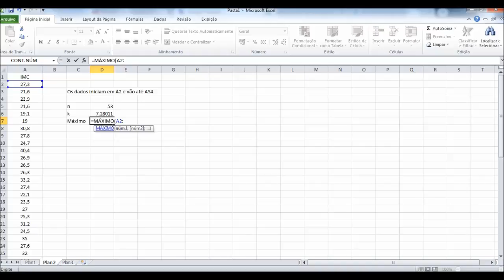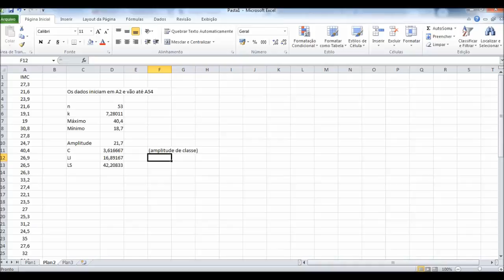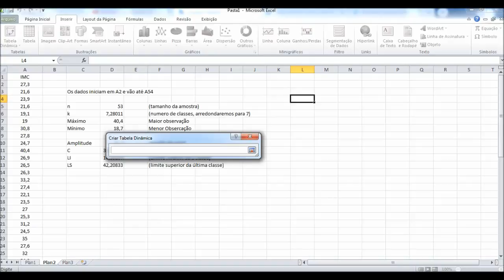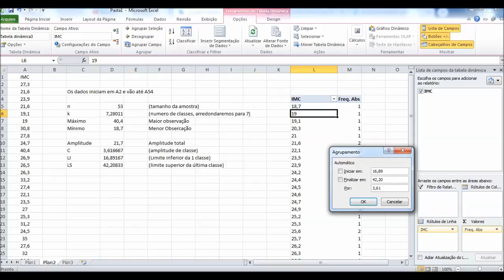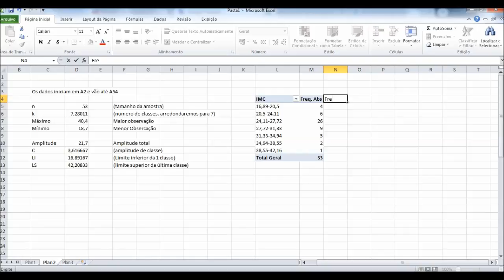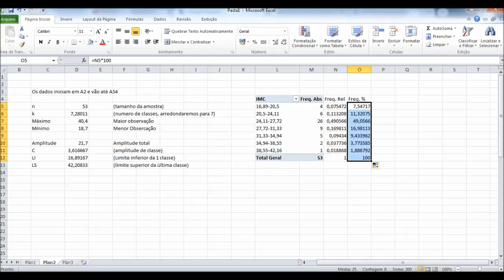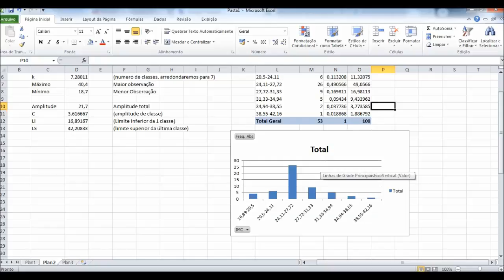Tabela de distribuição de frequências usando Tabela dinâmica no Excel 2010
Neste vídeo é mostrado como se constrói uma tabela de distribuição de Frequências para dados quantitativos segundo a metodologia descrita por Daniel Furtado Ferreira no livro de Estatística Básica (2005) com o uso de tabela dinâmica do Excel 2010.